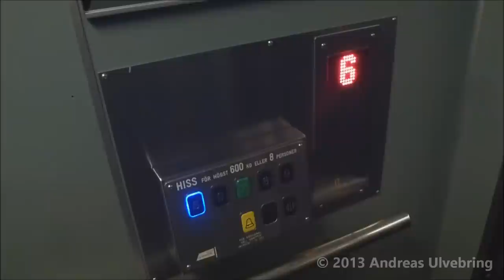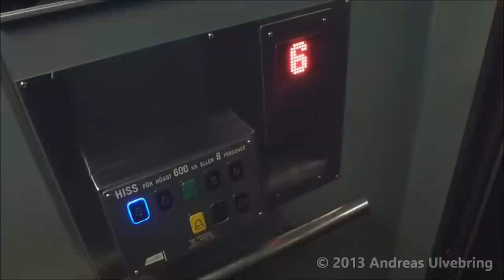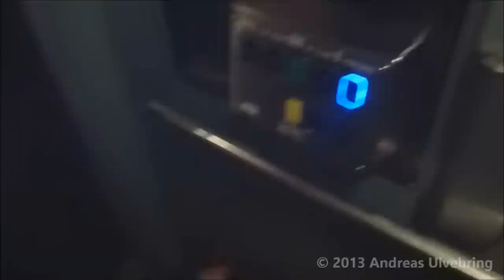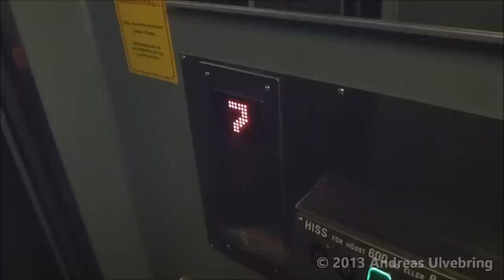KONE Traction elevator, Hiss & Elteknik mod. @ Handenterminalen 3, Haninge